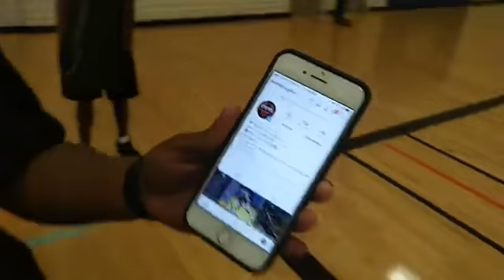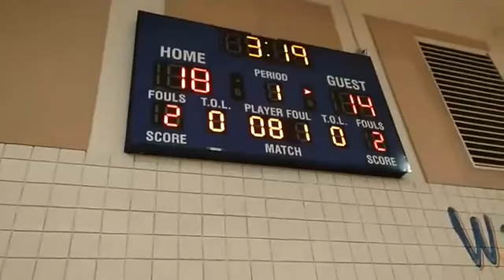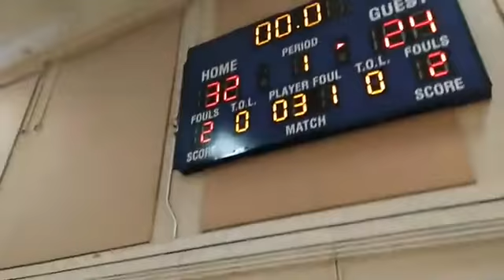GAME 1, PT.1 - LIVE STREAM - DESERT REIGN PRO CITY SUMMER LEAGUE - 5/17/2018 | LORDLANDFILMS.COM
Crazy Dee interviews one of the players, from the DR Summer League, he interviews the owner of one of the professional womens basketball and in part 2-- the game begins! Crazy Dee covers the Desert Reign Pro City Summer League, Game 1, pt.1 - 5/17/2018, through his Live Stream on Crayzon Deeyon on FB. The game, the players, the coaches; during the game interviews & more... .

Watch the Live Stream on Tuesday July 24th, on Crayzon Deeyon on Facebook
Live Streamcast by Crazy Dee
Featured: Ballers Balling